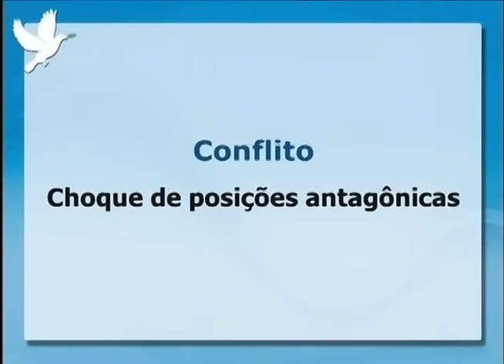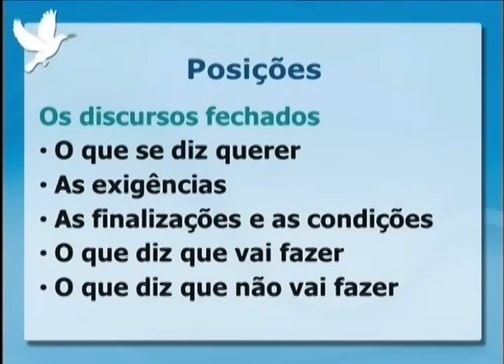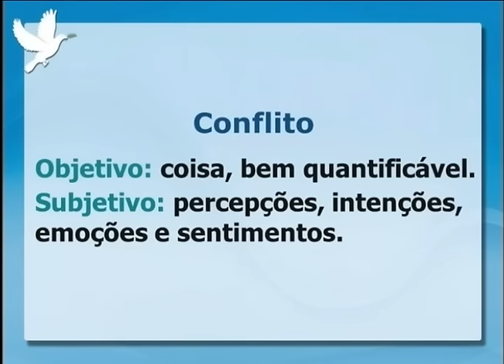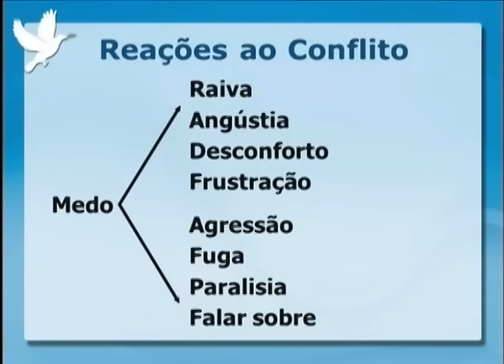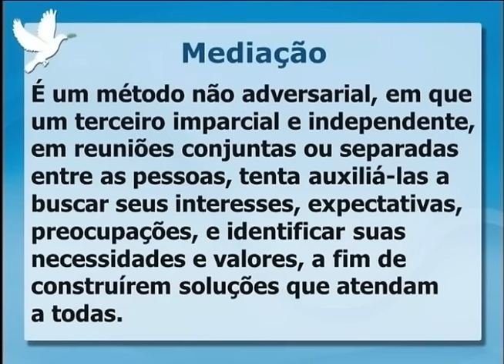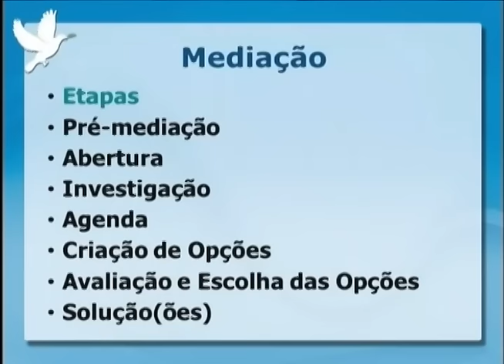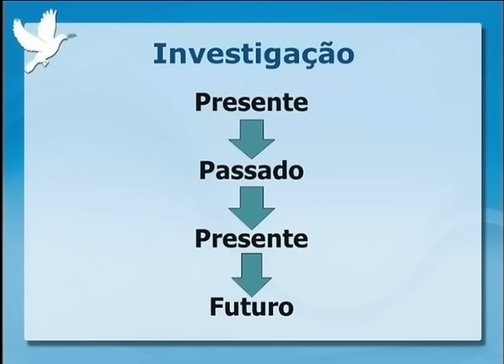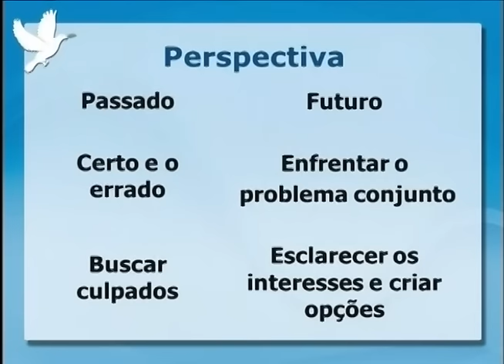Fale com o Especialista: o que é Conflito?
Especialista explica o que é conflito.